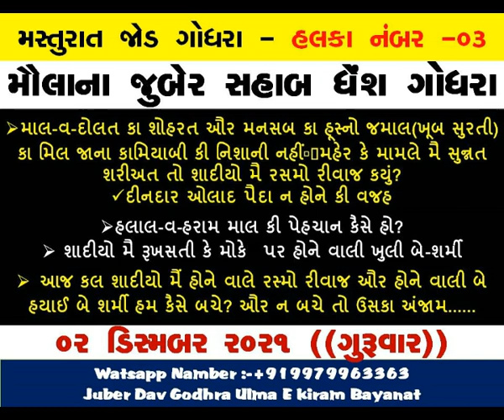Maulana Juber SB Ghensh Godhra_Bayan In Masturat_Tanzimul Muslimin Ulma E Kiram Godhra_02 Dec 2021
Maulana Juber SB Ghensh Godhra_Bayan In Masturat_Tanzimul Muslimin Ulma E Kiram Godhra_02 Dec 2021[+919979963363-Juber S Dav]